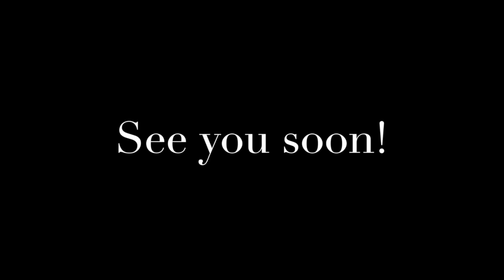A Father's Deathbed Confession With Lessons For Living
Thank you for supporting The Vlog Life :)

My Morning Manifest:

I can and I will, focus on my desire, to live the life that I've imagined.

I can and I will, stay close to this desire, by reminding myself of it, every day.

No one can stop me, but me.

No thing can stop me, until tomorrow.

I only have to believe this is possible, just for today.

Acting small.  Dreaming big.  Moving forward.  Every day.